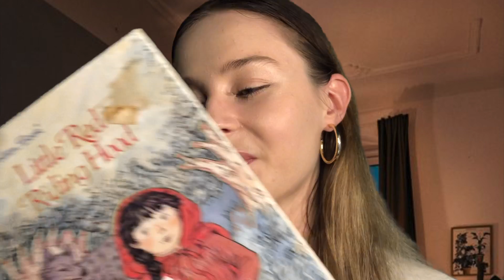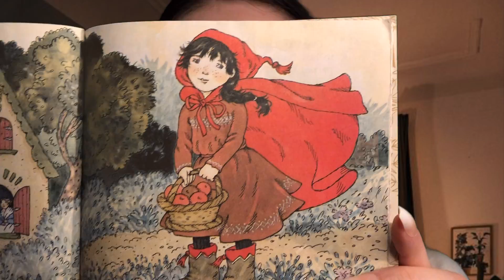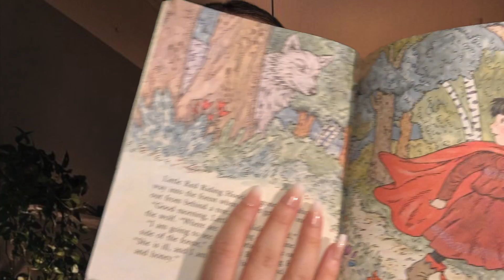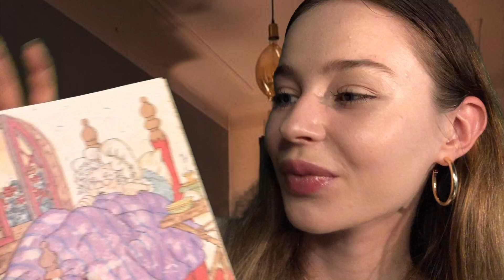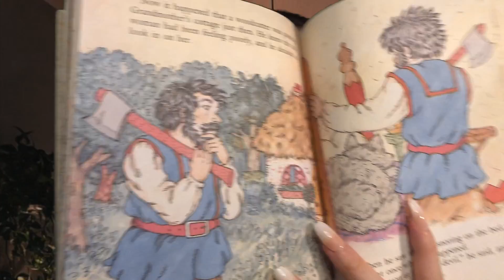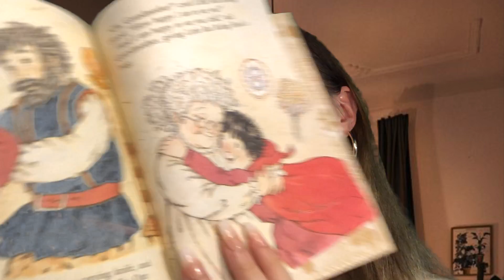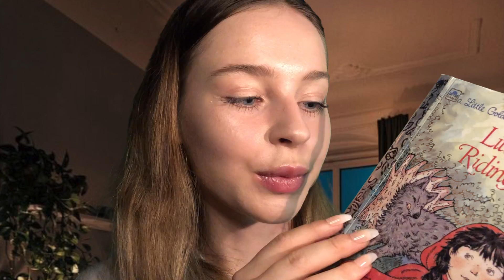ASMR For The Best Sleep EVER 💤| Tapping, Soft Whispers, Energy Rain, Face Brushing & Book Reading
Hi lovely💖 Get comfy & relax while I do some candle tapping, hand movements, face tracing, counting down, nail tapping, plucking & energy rain, face brushing, close-up whispers and reading you a bedtime story to help you get the best sleep you've ever had!☺️